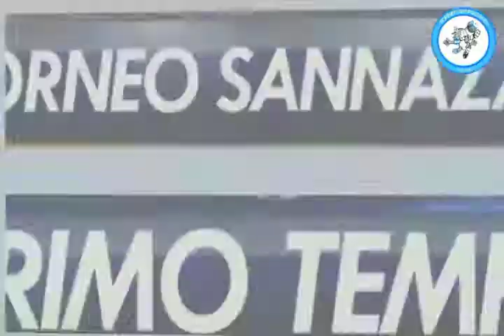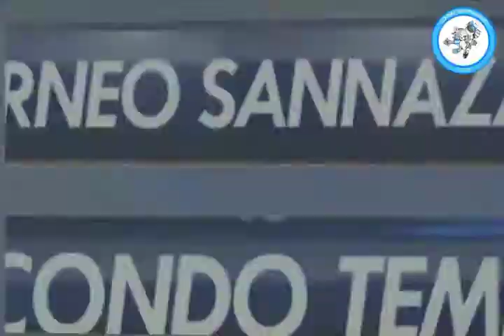Ajax VS Wanda Lovers